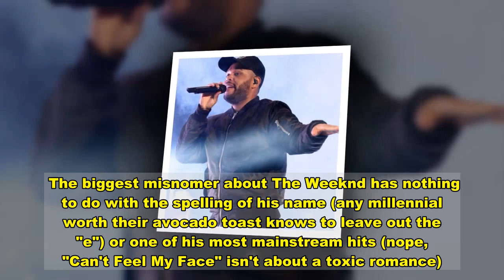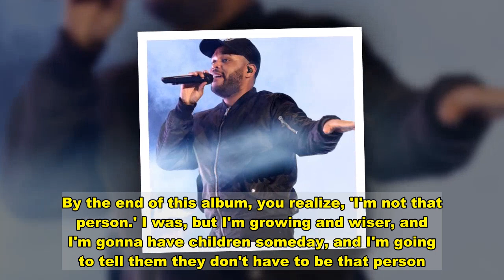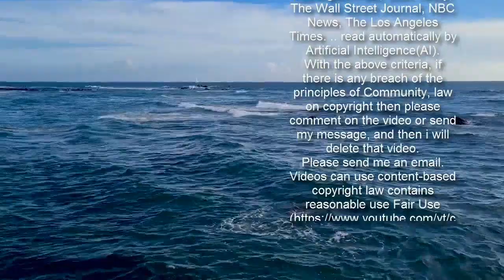An Absent Dad, Drug Use and Dreams of Stardom: 30 Fascinating Facts About The Weeknd - E! Online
The biggest misnomer about The Weeknd has nothing to do with the spelling of his name (any millennial worth their avocado toast knows to leave out the "e") or one of his most mainstream hits (nope, "Can't Feel My Face" isn't about a toxic romance).   Rather, it's about the Canadian singer-songwriter behind the commanding stage presence, genre-blending sound and drug-laced lyrics.   "People always say when they meet me that I'm not what they expect," he admitted to Vanity Fair back in 2015, when people still saw the edgy part-R&B, part-pop artist as a somewhat mysterious recluse, a holdover from his days of deliberately obscuring his identity. "I assume they think I'm this super dark and depressing guy, but I like to channel all of those emotions into my work. I'm pretty laid-back in real life. I just love hanging with my friends and making jokes. The jokes don't stop—literally, all day." It was his public persona, however, that inspired his latest effort. March's After Hours, his first disc since 2016's Starboy, earned him two MTV Video Music Awards (from six nominations), an American Music Award and a spot on virtually every Best of 2020 list in existence. And yet he came up empty when Grammy nominations were announced—a snub that did not go unnoticed by his contemporaries.   Thankfully the Super Bowl halftime show (and a Pepsi ad featuring his impossibly catch "Blinding Lights") is quite the consolation prize. "We all grow up watching the world's biggest acts playing the Super Bowl and one can only dream of being in that position," he shared. "I'm humbled, honored and ecstatic to be the center of that infamous stage this year." Sure to get a lot of play: His critically acclaimed disc "about the darkest time of my entire life, around 2013, 2014," as he put it to Variety. "I was getting really, really tossed up and going through a lot of personal stuff. I got arrested in Vegas."  Revisiting his "real rock-star era" wasn't the easiest, he continued, "I didn't want to...but sometimes you try to run away from who you are, and you always get back to that place. By the end of this album, you realize, 'I'm not that person.' I was, but I'm growing and wiser, and I'm gonna have children someday, and I'm going to tell them they don't have to be that person."  How's that for private? While The Weeknd's interviews are rare, his candor is plentiful as he speaks on the loneliness of his Toronto childhood, the drug-induced haze of his teens and his recipe for success. And in honor of his birthday we've dug up 30 tidbits about the motherf--kin' starboy himself. You know you love it. You love it. Trending Stories1Johnny Galecki Calls Out Ex Kaley Cuoco's Anniversary Note to Husband 2Kendall Jenner Makes Romance With Devin Booker  Official3Shailene Woodley & Aaron Rodgers Celebrate Valentine's Day in Montreal (Originally published Feb. 16, 2020 3:00 a.m. PT)